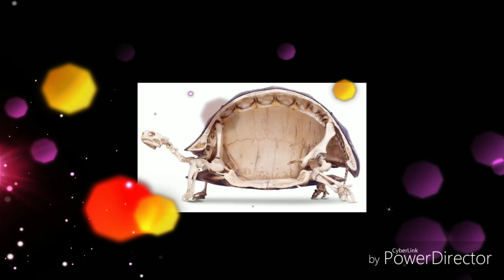Rare Pictures that you have never seen